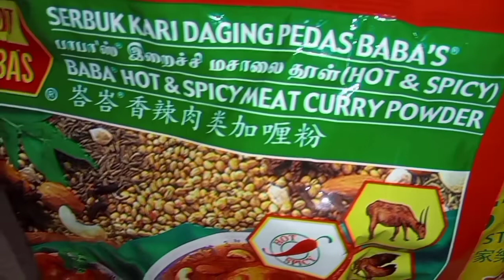Marinade Fried Chicken Recipe | Resepi Ayam Goreng Berempah | Mama's Recipe | Let's Try 👩‍🍳💛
Hamidah Sharudin

Resepi Ayam Goreng Berempah

Hye semua,  kali ni saya nak kongsikan cara membuat
 'Marinade Fried Chicken'

Semoga bermanfaat & Selamat Mencuba 👩‍🍳💛

Masa Penyediaan bahan : 4 minit (potong & bersihkan ayam)
Masa Penyediaan Hidangan : 5 minit per sesi (proses penggorengan)
Jumlah Hidangan: 4 - 6 orang

Bahan Bahan :

2 ekor Ayam
Bawang Merah
Bawang Putih
Garam
Halia
Lengkuas
Serai
Gula Perang
Serbuk Kari
Serbuk Kunyit
Serbuk Pati Ayam
Serbuk Jintan Manis
Serbuk Jintan Putih
Paprika
Minyak Masak
Air MIneral

Bahan-Bahan Perapan untuk dikisar halus :

1 biji Bawang Merah
3 ulas Bawang Putih
1 sk Garam
Halia
Lengkuas
Serai
1 sb Gula Perang
1 sb Serbuk Kari
1 sb Serbuk Kunyit
1 sb Serbuk Pati Ayam
1 sb Serbuk Jintan Manis
1 sb Serbuk Jintan Putih
1 sb Paprika
3 sb Minyak Masak
Air mineral

Cara Penyediaan :

Perapkan ayam yang sudah dipotong & dibersihkan dengan bahan kisar tadi

Ratakan pada kesemua bahagian ayam

Perapan disejukkan 1 jam sebelum proses penggorengan

Setelah 1 jam, ayam dikeluarkan

Panaskan minyak masak di dalam kuali (kadar minyak yang digunakan agak banyak untuk merendamkan gorengan ayam itu nanti)

Gorengkan ayam berempah selama 5 minit (terbalikkan setiap 2 minit)

Ayam boleh diangkat dan ditoskan minyak nya sebelum dihidangkan bersama nasi kukus

Tips

*Api ketika menggoreng ayam berempah jangan terlalu besar & jangan pula terlalu perlahan
*Gorengan haruslah terendam untuk hasil yang menarik

Selamat Mencuba👩‍🍳💛

Hopefully, uols like it

Luv U gaizz!!!

Enjoy the Show & Stay Safe

Luv U💗